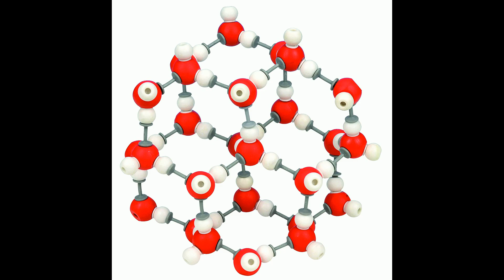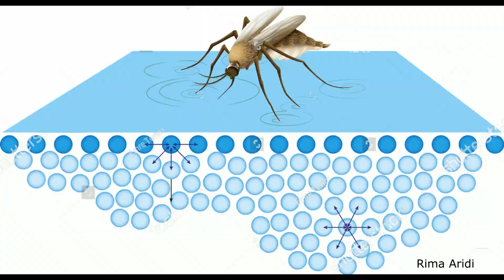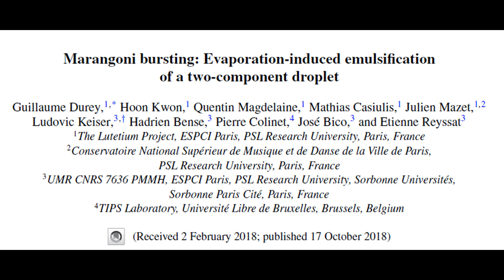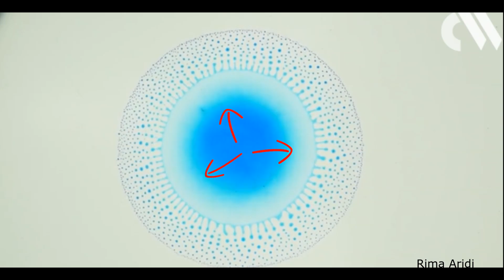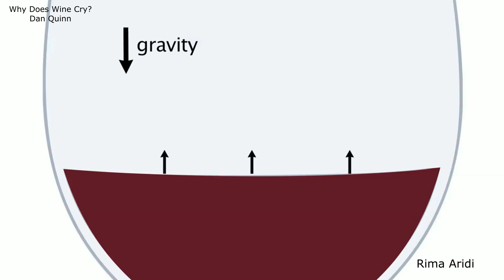Marangoni Effect and Surface Tension Explanation Colors pattern Marangoni Bursting Wine tears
*Please enable the language caption to read the explanation in English*
This video explains the Marangoni effect and Surface Tension through examples of Colors patterns, penny experiment, and wine "tears" or "legs"